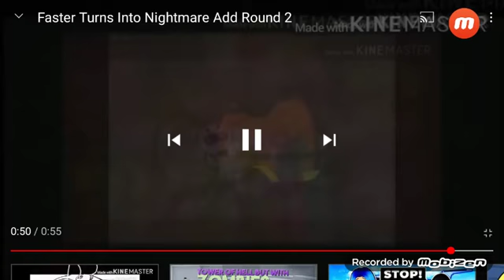up to faster error6245433rhqbeyhq4ujwu5hqu5h5qujq4uhyh parison